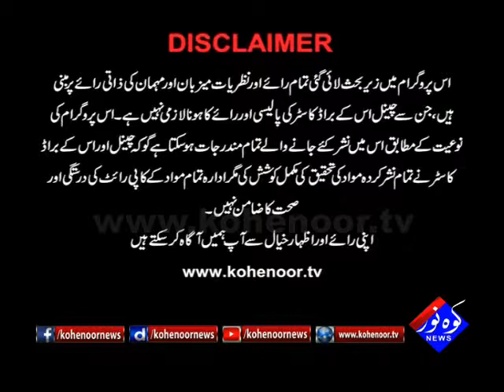Tax Aur Awaam 19 01 2018